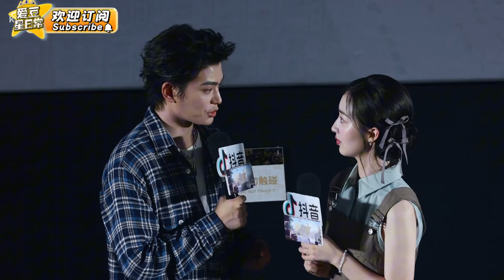[MultiSub]全内娱都在喊老师 只有邓恩熙喊丁禹兮哥哥！独属于恩熙妹妹的宠爱 吻戏手把手教~| 丁禹兮| 邓恩熙| 长乐曲| 爱豆星日常